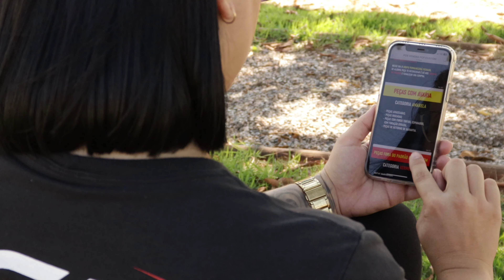PCP Custom: Desde 2014, personalizando seu mundo esportivo.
Nós da PCP Custom somos uma indústria brasileira com mais de 9 anos no mercado, com peças e produtos originais de fábrica.

Entregamos para todo o Brasil em até 4 semanas, entrega mais rapida do mercado.

Temos anos de experiência em fabricação de PCPs.

Confira nosso canal para entender nossos modelos e acessórios.